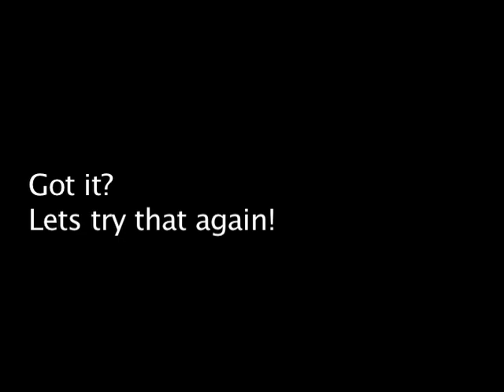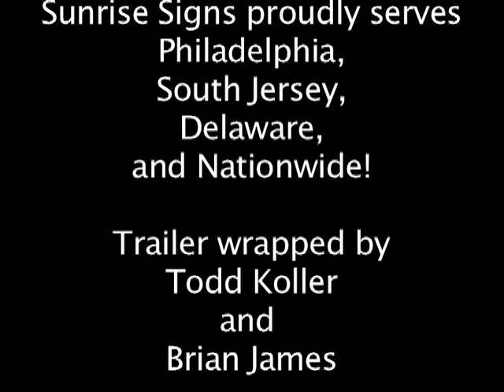Sunrise Signs: Giant Trailer Wrap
We recently wrapped up a big trailer for a local contractor! Check out how we did it!

Sunrise Signs Custom Wraps and Graphics is located in the Philadelphia area, and proudly serves Philadelphia, South Jersey, Delaware, and nationwide.